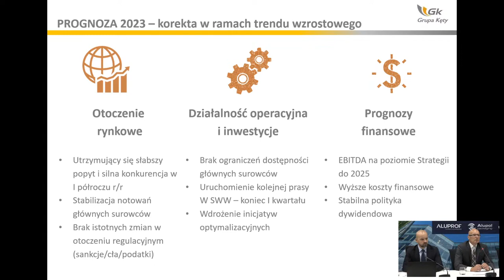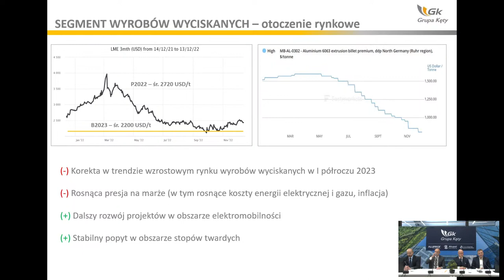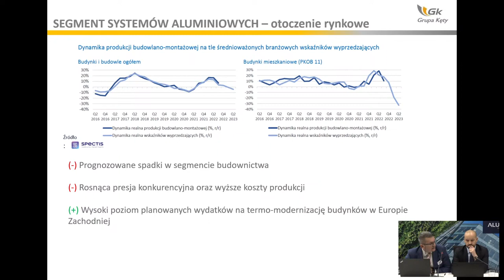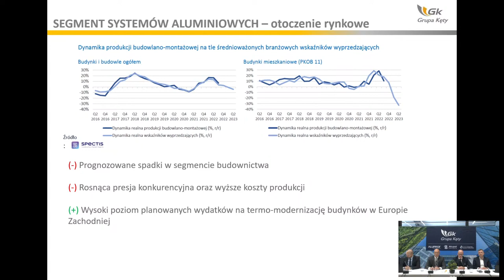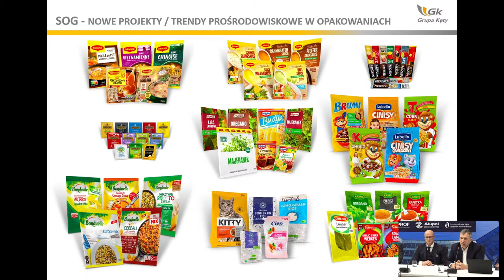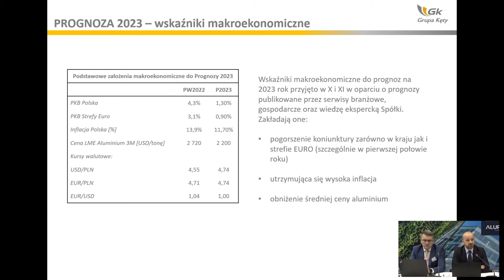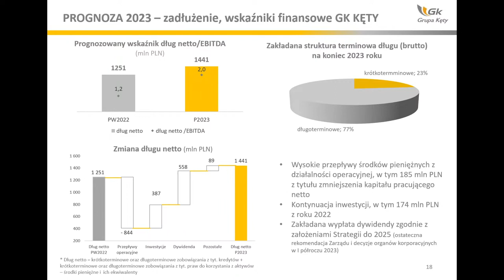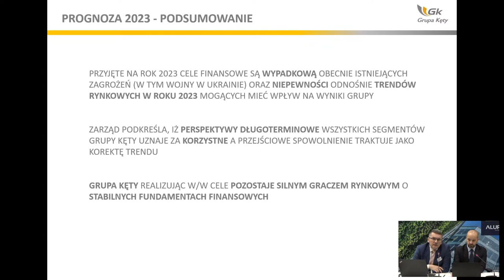GRUPA KĘ TY S A PREZENTACJA PROGNOZ 2023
@grupaketys.a.7839 , prognozy 2023,